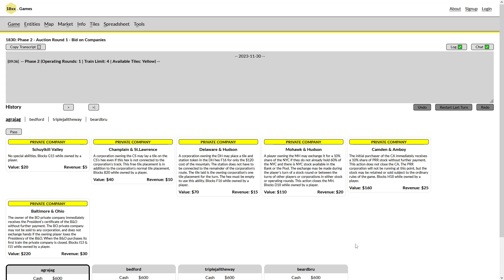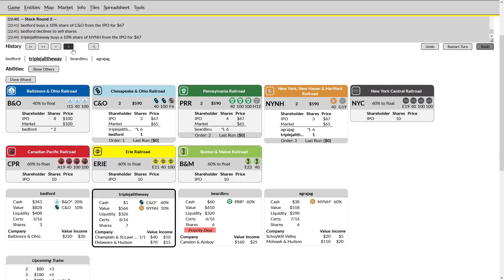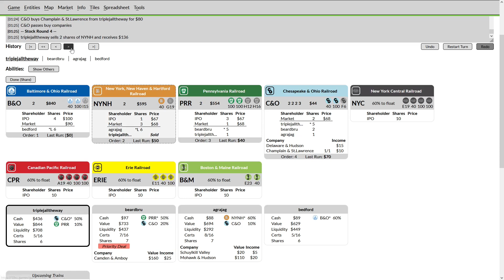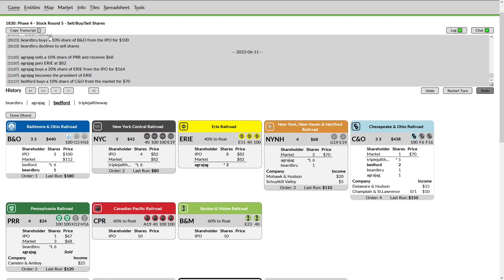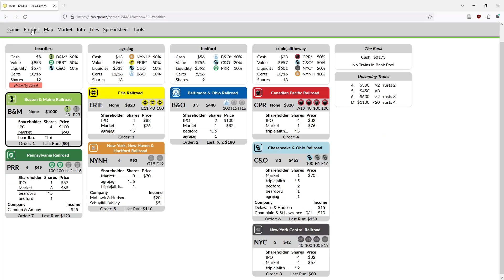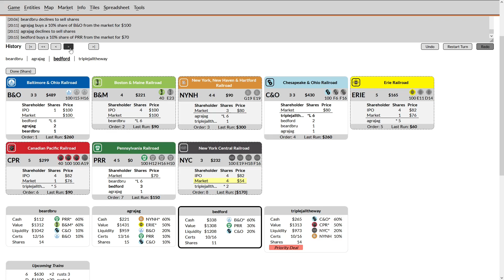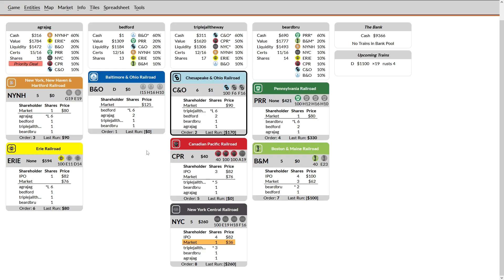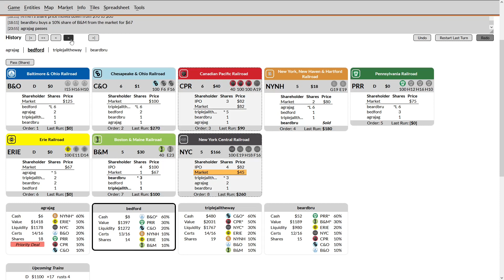1830 Commentary #6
Well played higher level game.

Consider watching video at 2x speed. I am not a participant in the recorded game.